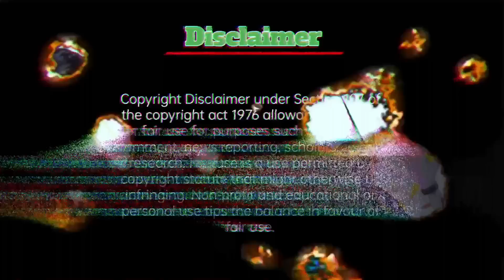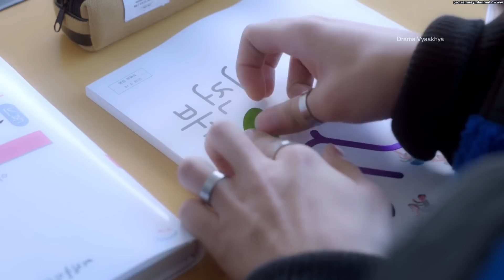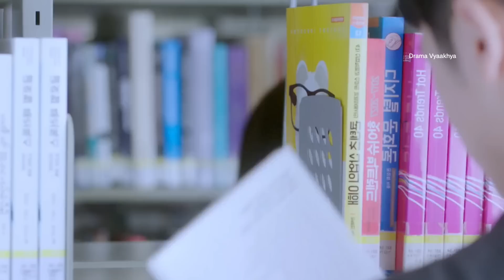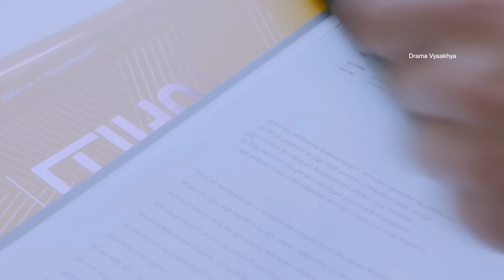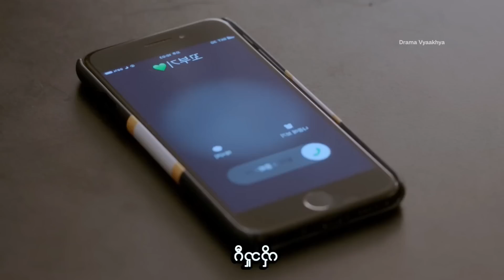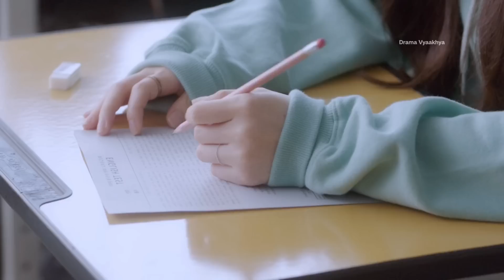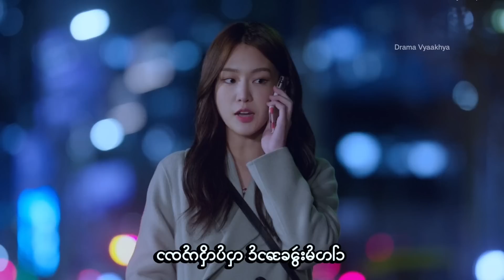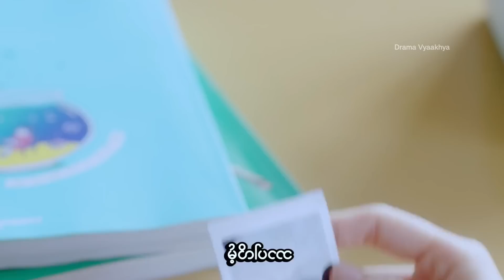Popular Bad Boy becomes a possessive Boyfriend💓/School Life Lovestory/Full kdrama Hindi Explanation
Korean drama
Korean movie hindi explained
New kdrama explained in hindi
New kdrama hindi dubbed
New romantic kdrama explained
New romcom drama explained
Romcom drama dubbed Hindi
Chinese drama full explained hindi
New romantic cdrama hindi dubbed
New romantic cdrama hindi
Thai drama
Thai drama explained hindi
New romantic Thai drama
New romantic thai drama explained
Contract relationship
Contract marriage
Contract love
Love triangle
Love battle
Love war
New kdrama school love story
New cdrama school lovestory
Japanese drama hindi explanation
Japanese drama in hindi
Japanese hindi explanation drama
Cdrama hindi explained
Cdrama hindi explanation
Kdrama explained by drama vyaakhya
Cdrama explained by drama vyaakhya
Drama vyaakhya